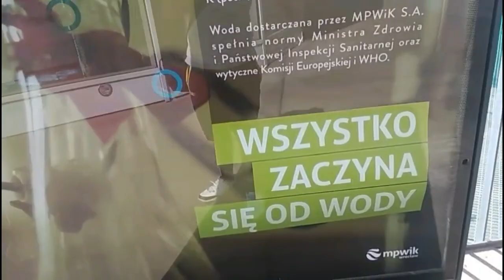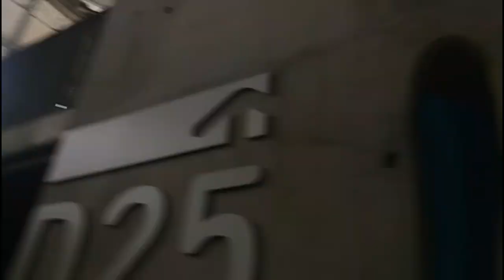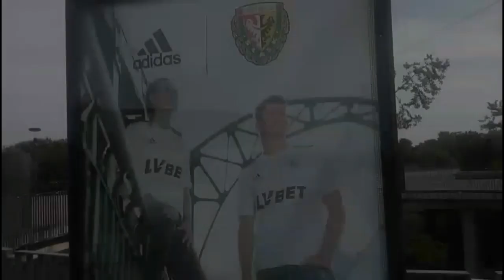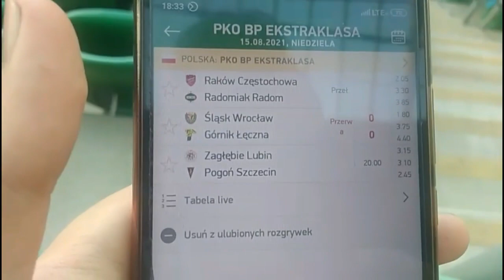TOUR de EKSTRAKLASA [#1]: Śląsk Wrocław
Zafutbolowani prezentują cykl vlogów pt. "TOUR de EKSTRAKLASA", gdzie zwiedzamy 18 stadionów klubów grających w sezonie 2021/2022 PKO BP Ekstraklasy.
Przystanek #1 TOUR de EKSTRAKLASA - Śląsk Wrocław.